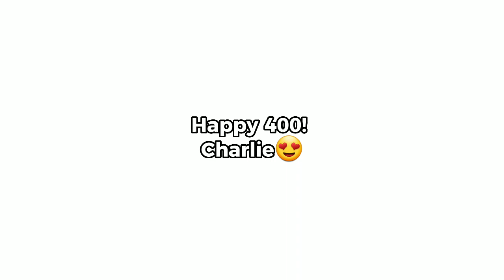OkOk LaLa [Tweening] Congrats Karlie 😍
Happy 400 subbian! (Sub) @Seivlyn